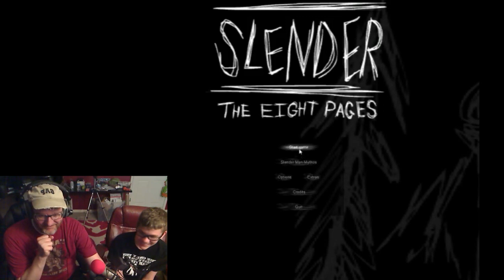FPTV - Scott plays Slender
By request, Scott finally gives Slender a spin and the results are predictable.  (I hate scary games.)  Enjoy!